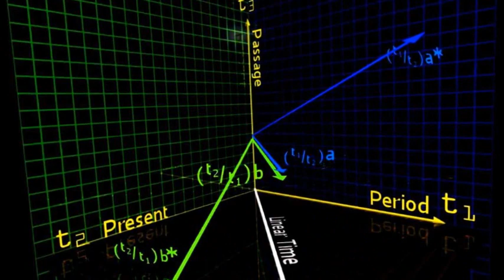Zither 'Voices from the Stars' mix by EDTECH